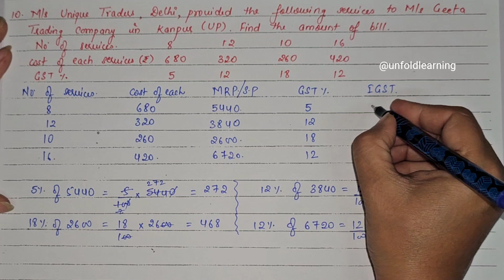ICSE CLASS 10 || CONCISE MATHEMATICS || COMMERCIAL MATHEMATICS || 1.GST || Ex1 (A) (Q.9-Q.13)